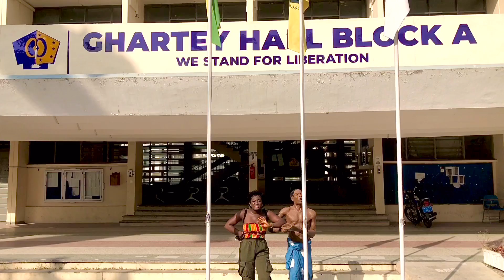TRADITIONAL HALLS AT UNIVERSITY OF EDUCATION, WINNEBA (GHANA)| SOUTH CAMPUS | ACCOMODATION IN UNI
What’s cooking and popping fam? In today’s video we will be touring the university of education winneba (south campus) traditional halls. This video seeks to show us the student accommodation system in the university of education winneba.

Do enjoy the video and leave comments after watching

Kindly use wave / momo 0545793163

I am a student, an Event Mc , radio presenter and also an entrepreneur. Most importantly I’m a Ghanaian